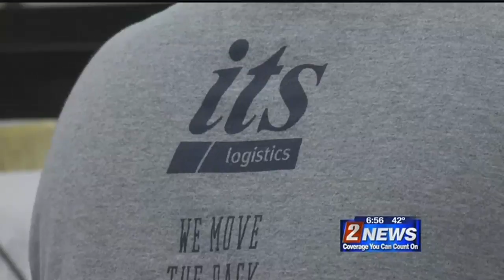1/18 6:30pm Local Logistics Business